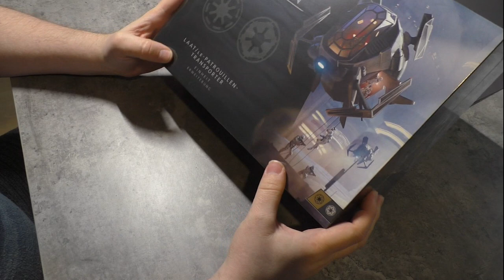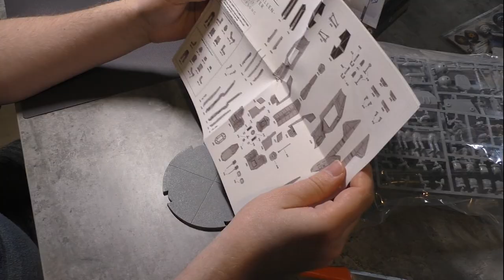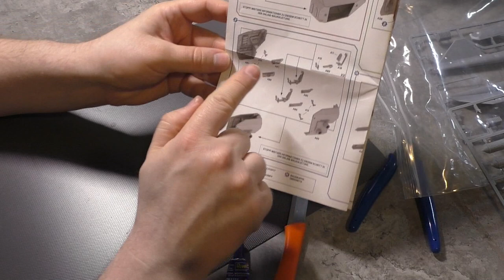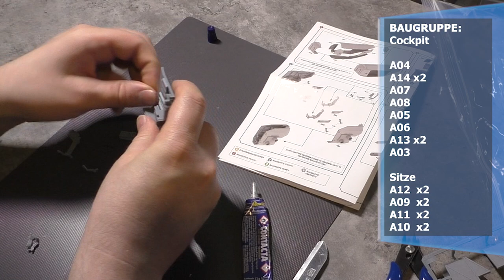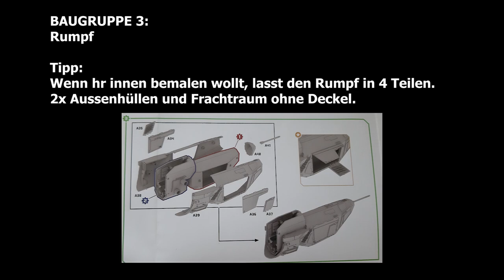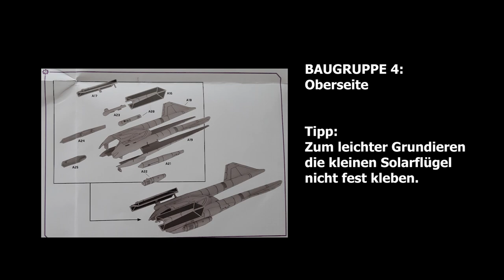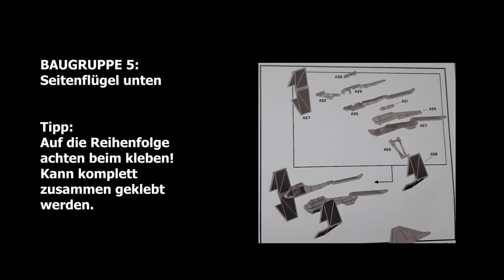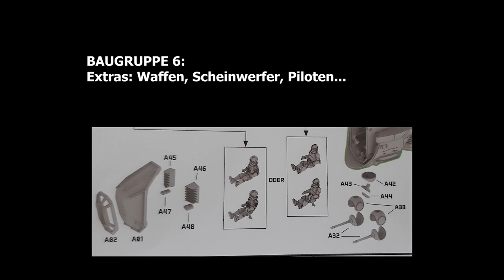Star Wars Legion Folge 030 - Zusammenbau LAAT Patrouillen Transporter (Tipps und Hinweise)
Willkommen bei dem Bau Video des LAAT/LE für die Republik und das Imperium.
Es ist mein erstes Video dieser Art und ich hoffe ich kann euch bei eurem Zusammenbau helfen.
Diese Erweiterung ist tatsächlich für beide Fraktionen, Imperium wie auch Republik!

Stand Up